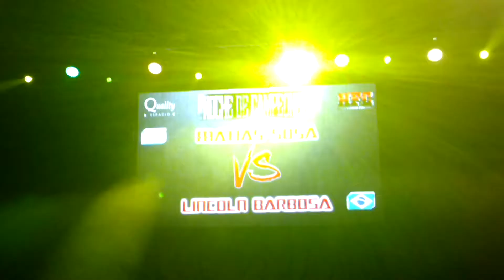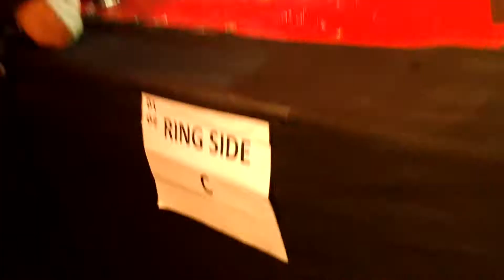Presentación de combate Matias Sosa - Lincoln Barbosa (Noche de campeones XIX)